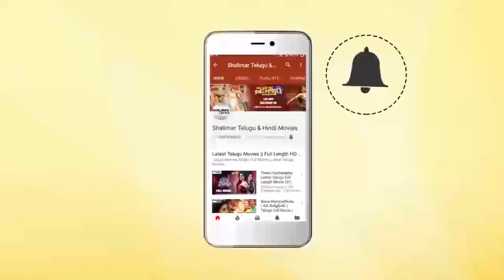Pawan Kalyan Simplicity || Pawan Kalyan Carrying CPM Madhu Shirt at Padayatra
Watch Pawan Kalyan Simplicity, Carrying CPM Madhu Shirt at Padayatra